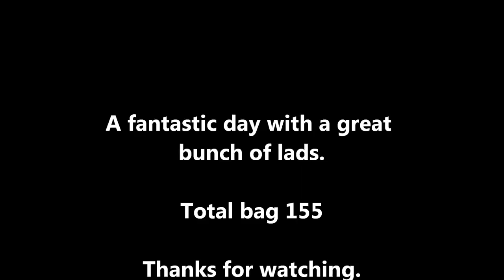Pheasant and Partridge shooting 27/1/2016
Our annual January shoot. Plenty of birds, lots of banter, lots of shooting and lots of missing. Enjoy.